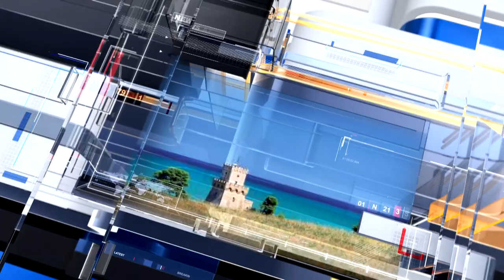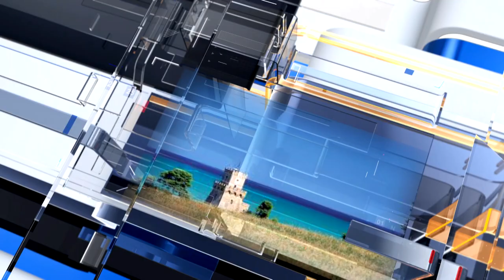METEO6 Mercoledì 2 febbraio 2022